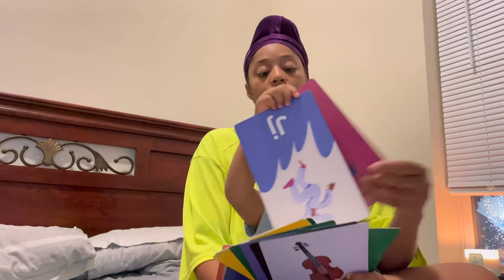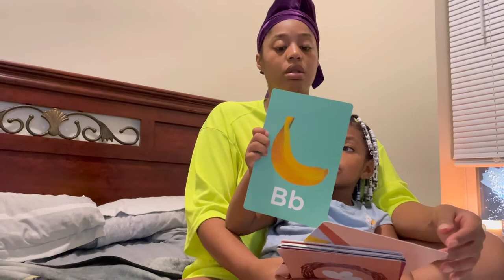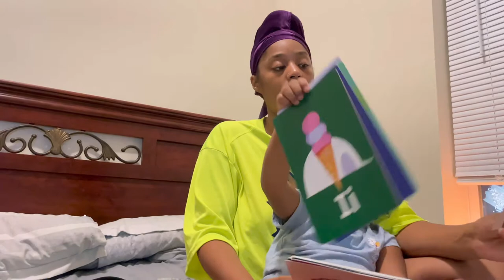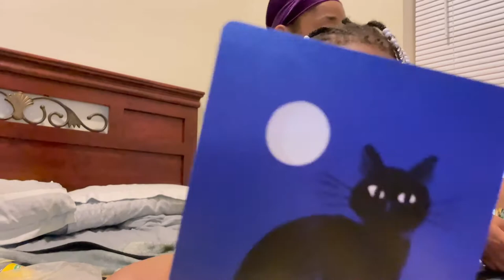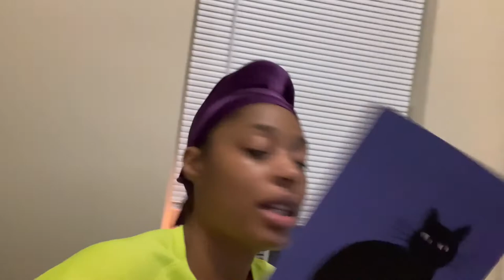Royalty takes Ballet| Trying Chipotle’s New Brisket! Lifestyle Vlog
Hey y’all welcome back to the vlog 💕 Today I we give a glimpse of Royalty at her ballet class. She’s been taking classes since September and she’s preparing for her first recital in December for Christmas.We also tried Chipotles new brisket and I was able to give a glimpse of our life and routine during the week. Hope you enjoy.